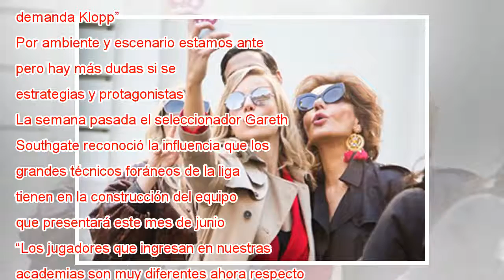Guardiola contra su némesis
Pep Guardiola en la conferencia de prensa previa al partido entre Liverpool y Manchester City. CARL RECINE Action Images via Reuters Previa “Si me dieran a elegir un partido de la Liga de Campeones para ver escogería este”, dice Jürgen Klopp, que sie...